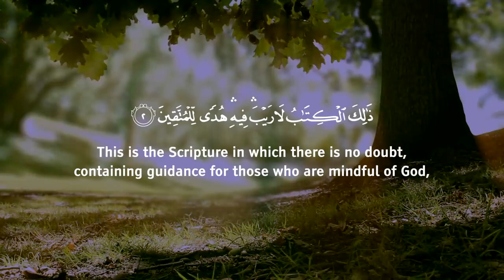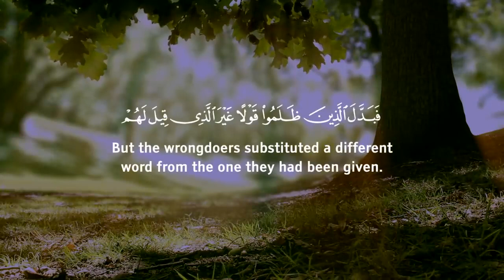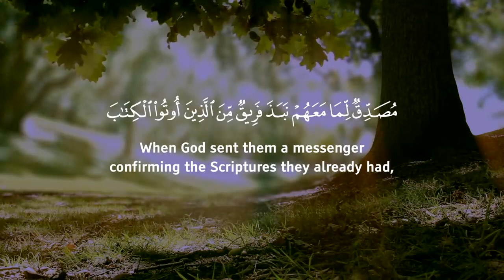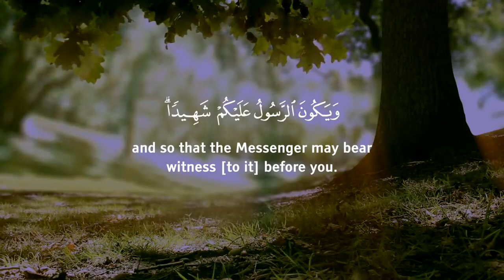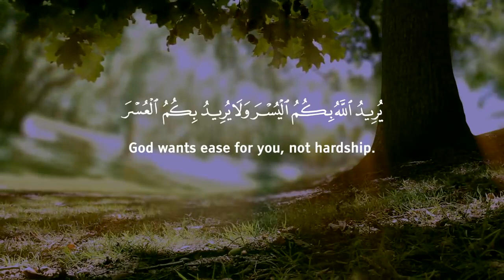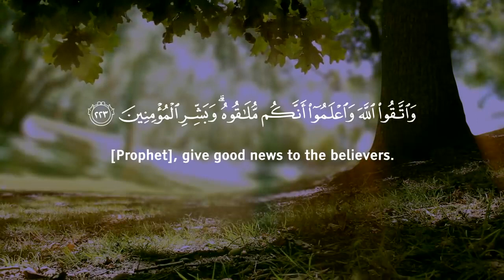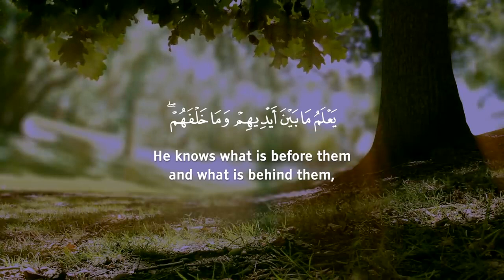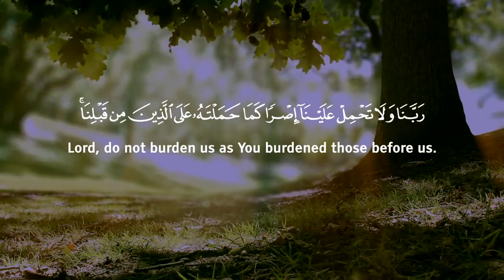Surah Al Baqarah FULL!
Al-Baqara, alternatively transliterated Al-Baqarah (Arabic: الْبَقَرَة, ’al-baqarah; lit. "The Heifer" or "The Cow"), is the second and longest chapter (surah) of the Quran.[1] It consists of 286 verses (āyāt) which begin with the "mysterious letters" ("muqatta'at") A.L.M.[2][3] In recitation the names of the letters (alif, lām, and mīm) are used, not their sounds. Q2:282 is the longest single verse in the Quran. It is concerned with agricultural futures contracts.[4]

The sūrah encompasses a variety of topics and contains several commands for Muslims such as enjoining fasting on the believer during the month of Ramadan;[5] forbidding interest or usury (riba); and several famous verses such as The Throne Verse, Al-Baqara 256, and the final two or three verses. The sūrah addresses a wide variety of topics, including substantial amounts of law, and retells stories of Adam, Ibrahim (Abraham) and Mūsa (Moses). A major theme is guidance: urging the pagans (Al-Mushrikeen) and the Jews of Medina to embrace Islam, and warning them and the hypocrites (Munafiqun) of the fate God had visited in the past on those who failed to heed his call.[6]

Al-Baqara is believed by Muslims to have been revealed at Medina over a long period after the Hijrah, with the exception of the riba verses which Muslims believe were revealed during the Farewell Pilgrimage, the last Hajj of Muhammad.[7][8] In particular, verse 281 in this chapter is believed to be the last verse of the Quran to be revealed, on the 10th day of Dhul al Hijjah 10 A.H., when Muhammad was in the course of performing his last Hajj, 80 or 90 days before he died.[9]

Summary
1-20 Unbelievers and hypocrites reproved
21-38 Exhortation to the worship of the true God
39-102 Jews and Christians urged to accept the claim of Muhammad to be a prophet of God
102-112 The opposition of Jews and Christians to Muhammad's prophetic pretensions combated
113 The doctrine of abrogation enunciated
115 A Qibla declared to be redundant
116-141 The Jews denounced and the religion of Abraham declared to be the true Islam
142-153 The Jews finally abandoned and the Arabs accepted by the adoption of Makkah as the Qibla of Islam
154-163 The Bereaved friends of those slain at the Battle of Badr comforted
164-172 Mekkans exhorted to faith in God, and directed to observe the law respecting forbidden meats
173-176 Law concerning lawful and unlawful food (delivered at Madina)
177 The sum of Muslim duty
178-179 The law of retaliation
180-182 The law concerning bequests
183-185 The law concerning fasting
186-187 The fast of Ramadan
188-202 The pilgrimage to Mecca and war for the faith
203-206 Hypocrites and true believers contrasted
207-208 Exhortation to a hearty acceptance of Islam
209 The doom of infidels pronounced
210-212 The Jews reproached
213 Suffering to be patiently endured
214-242 Sundry laws relating to alms giving, war, wine, orphans etc.
243-253 The duty of warring in defence of religion enjoined by precept, and illustrated by the history of former prophets
255 The Throne Verse
256-257 Lā ikrāhā fid deen - Do not force anyone to become Muslim, for Islam is plain and clear, and its proofs and evidence are plain and clear. Therefore, there is no need to force anyone to embrace Islam.
258-260 The doctrine of the resurrection illustrated
261-274 Exhortation and encouragement to alms giving
275-277 Usury forbidden
278-283 Debts in Islam including the longest verse in the Quran
284-286 The three verses of Paradise.[10]